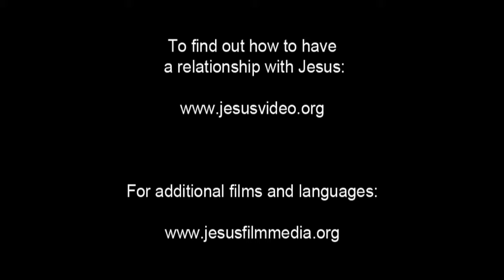JESUS, (Malayalam), Jesus is Crucified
They arrive at the place where the crosses are being set up. Others are being tied to their crosses. Jesus is stripped and led to His own cross. They throw Him down on it. There are cries as the others are nailed to their crosses.

The nails are hammered through Jesus's wrists and feet as He screams. Then slowly, the crosses are erected as Romans pulls the ropes. Jesus is lifted high in the air. He hangs on the cross, tired and in pain. He prays for those in the crowd. He asks God to forgive them because they don't know what they do.

The crowd murmurs at the feet of the cross. Annas and Caiaphas comment that He saved others. They wonder why He doesn't save Himself. The crowd starts to jeer. They urge Him to save Himself. But He doesn't.